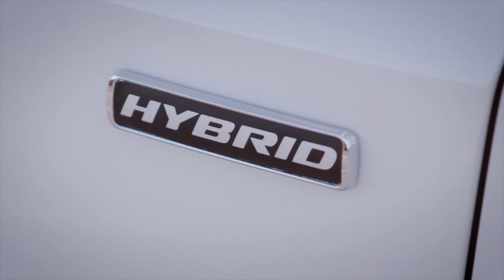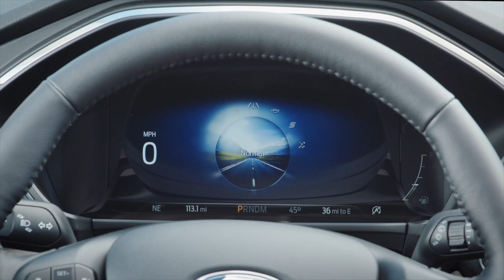Ford Escape: Direto de Detroit, aprsentamos em primeira mão esse novo SUV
Confira as primeiras imagens do novo Ford Escape,
SUV apresentado em Detroit nos Estados Unidos.

NOSSO CANAL: Youtube.com/jorgemoraesaa